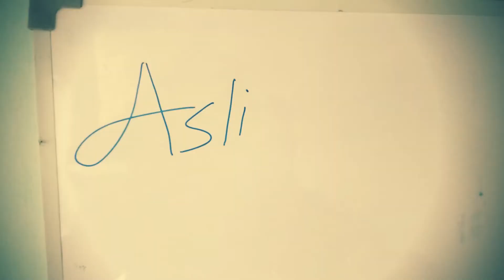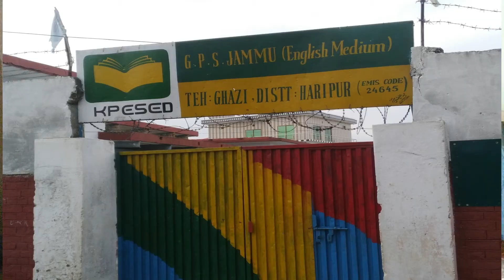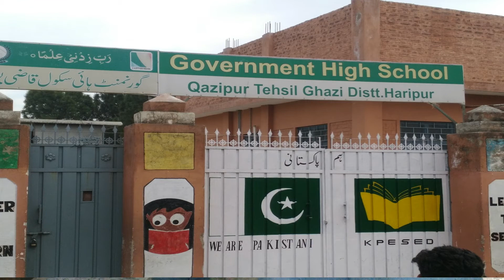ASLI LONDAY KA PEHLA VLOG || MY FIRST VLOG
This is my first vlog nd u will try my best to stay active on youtube..
My style will be the pure desi and realistic..